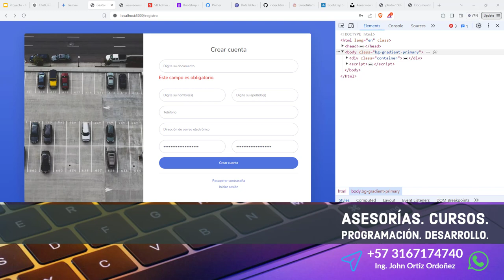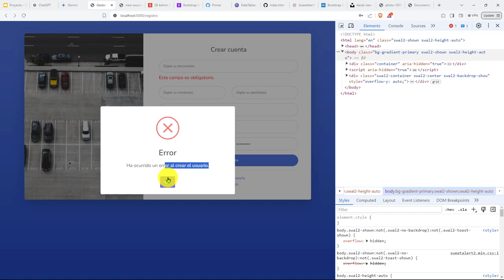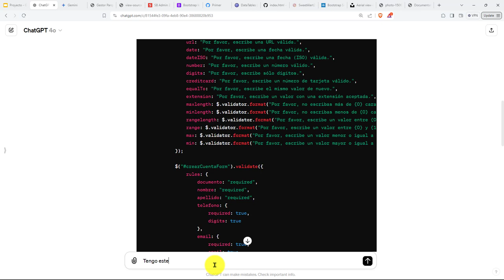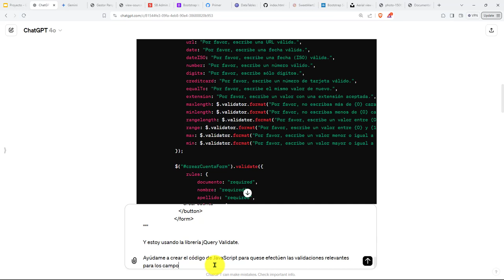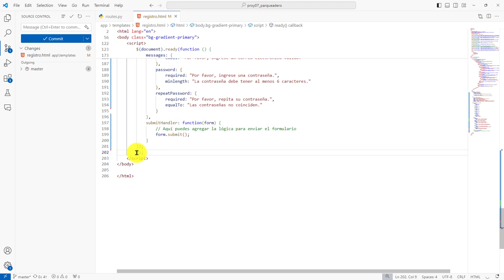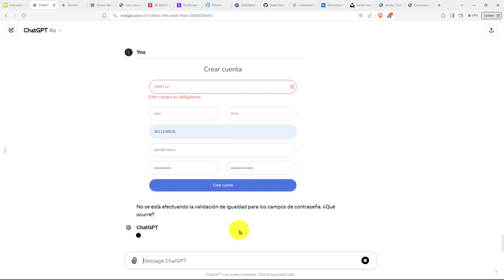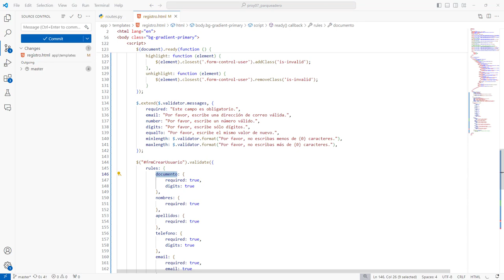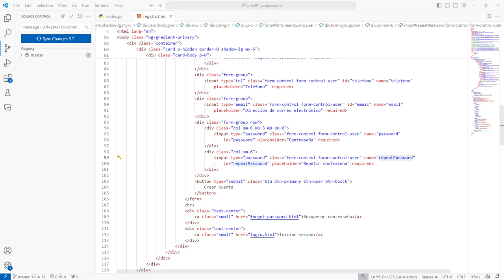223: PROYECTO 7 jQuery Validate Usa Atributo name Campo input de un Formulario para las Validaciones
223: PROYECTO 7 jQuery Validate Utiliza el Atributo name de un Campo input de un Formulario Web para las Validaciones.